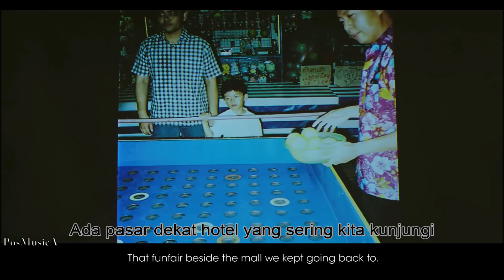Ayah Paling Parah - The Worst Parents In The World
Originally from The Worst Parents In The World by Viddsee. com